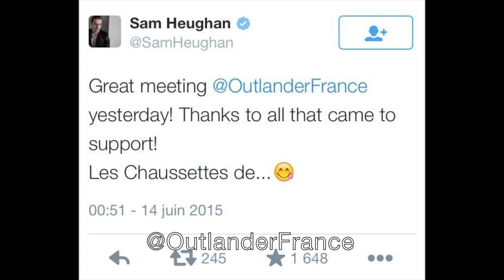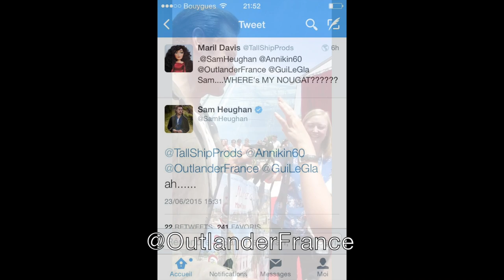6 mois avec Outlander France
6 mois déjà depuis la visite de Diana Gabaldon à Paris! 6 mois de rencontres et de voyages.